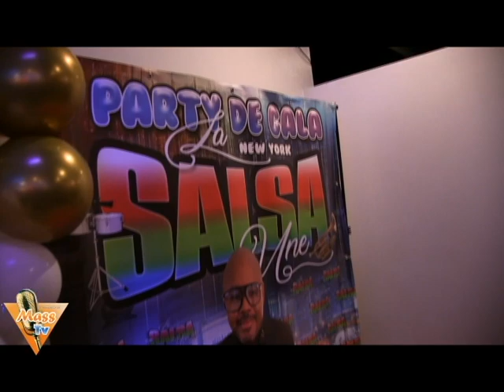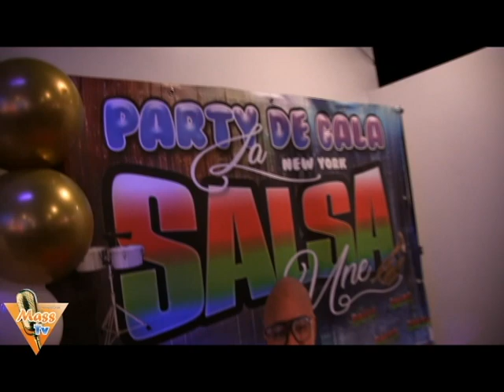GALA DE LA SALSA UNE EN NEW YORK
LA SALSA UNE GALA EN LA CASA DEL MAR DE EL BRONX, N.Y. EL 11 DE NOV. 2023, ORGANIZADO POR CHINO ABREU, CON LA ACTUACION DE LUISITO GOMEZ Y SU GRUPO CALLE 107, A BENEFICIO DE LA ORGANIZACION "UNIDOS POR NUESTRA GENTE".